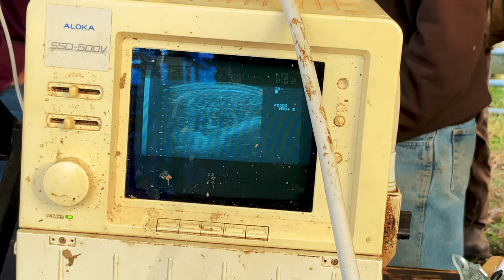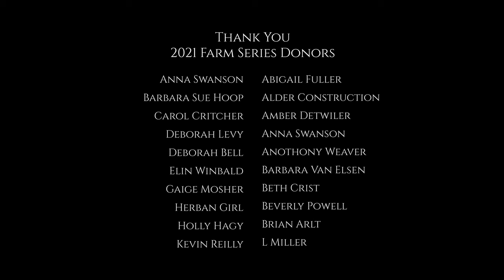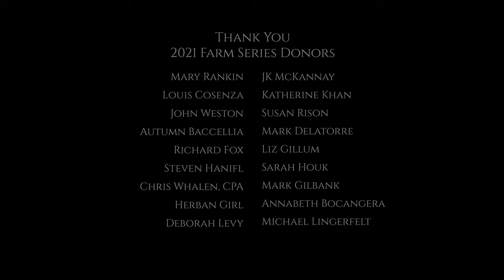Know Where Your Food Comes From｜ Smithview Farm ｜ MMNP Farm Series Season 1 Episode 7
Raising Grass Fed Grass Finished beef in Pittsboro, North Carolina with Smithview Farm.

Meet My Neighbor Productions Farm Series Season 1 Episode 7
Production Partner @YanasaTV

"Know where your beef comes from, know where your pork comes from, know where your lamb comes from... it's just important." - Jim Smith of Smithview Farm in Pittsboro North Carolina discusses sensitive issues facing the farming community today while taking you deep into the world of grass fed, grass finished beef production.

0:00 Smithview Farm Pittsboro NC
1:17 Family-owned farm specializing in pure Angus grass-fed beef, emphasizing taste and tenderness, overcoming challenges to revitalize the farm.
1:40 Why Angus Beef better?
2:47 American Grassfed Association Standards
4:09 How to build a cattle ranch.
5:59 Improving farm genetics and infrastructure for high-quality beef production.
6:25 Upgrade farm infrastructure and build a herd with good genetics
8:02 Soil health and pasture care for cattle.
10:20 Rotational Grazing Cattle.
10:57 Optimal grazing practices for pasture management to promote regrowth and soil health.
11:29 Grazing philosophy of grazing half and leaving half to maintain pasture height for faster regrowth.
11:55 Importance of grazing pastures at optimal height to avoid issues like water runoff and poor soil health.
12:22 Grass Fed vs Grass Finished Beef
14:24 How to finish cattle on grass year round
15:43 Optimizing pasture management for cows in the summer to regulate rumen temperature.
17:16 Utilizing annual forages like millet and mung beans for summer grazing.
20:00 How farmers can work together.
21:31 Consistent philosophy on good soil health is crucial for successful farming practices
22:01 Timeliness in planting grass and legumes according to recommended times is key for optimal growth
23:14 Cattle Herd Health Management
25:56 Optimizing cattle management through computerized data collection for stress-free handling and monitoring.
26:30 Taking a cattle to the meat processor.
27:11 Regular interaction with the herd creates a stress-free environment, leading to easier handling during market transfers.
28:28 Close observation during the finishing process ensures cattle meet quality standards before market transfer.
30:38 Educating the Public on Farming
31:31 Local farms prioritize good soil for quality beef, contrasting with misleading labeling of imported meat.
32:04 Know where your food comes from
32:25 Misleading labeling of imported meat as product of the USA is prevalent.
33:12 The Average Age of a Farmer in United States
35:24 Credits